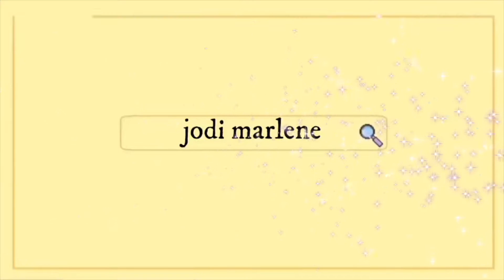i kissed a beast... | Beauty And The Beast Tech Week Vlog #1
FAQ:
How old are you? 19!
What do you film on? My Iphone 11
What do you edit on?: iMovie
Are you going to stranger con 2022?: Yes!